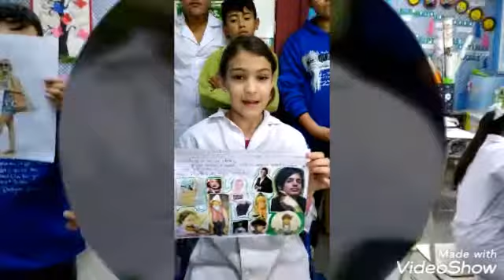Estereotipos de belleza ¿y vos qué pensás?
Escuela Madre María del Tránsito 2019